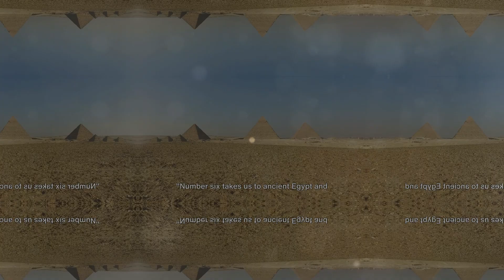Top 10 Most Mysterious Places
Welcome to the Top Ten Channel, where we delve deep into the world's most intriguing rankings and countdowns! From the top ten most visited cities to the richest musicians, scariest movies, and most famous restaurants, we've got your curiosity covered. Join us on a captivating journey as we explore the pinnacle of human achievement, cultural landmarks, and unforgettable experiences. Our meticulously researched videos are crafted to entertain, inform, and inspire, offering fascinating insights and surprising facts about the best our world has to offer.